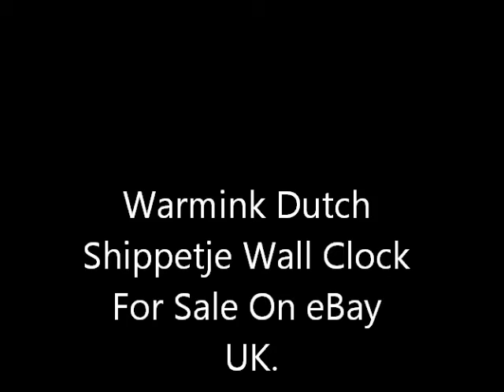Warmink Scippertje Clock For Sale On eBay UK.